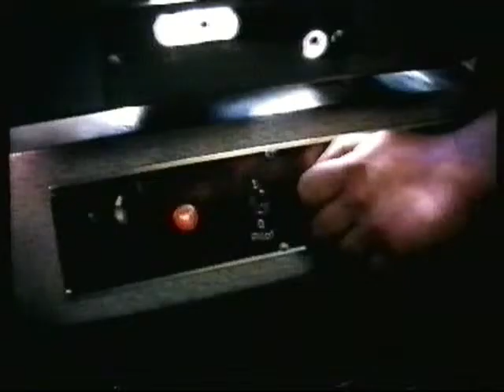Don Dunstan.SA Film Corp.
The premiere of the film Blue Fin with Don Dunstan and Greg Rowe.Jetty rd,Glenelg,Adelaide,South Australia.